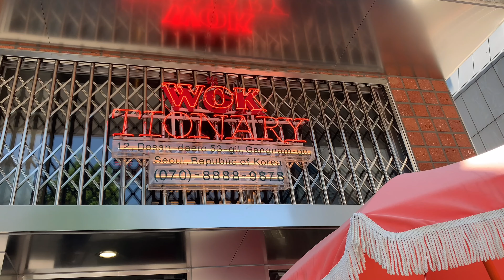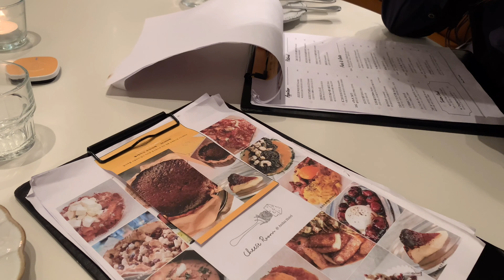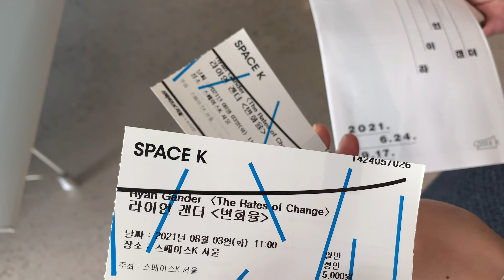꽃지원 브이로그(플로리스트 일상, 8월, 집밥, 임신 21주차)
8월이라니... 뭐 했다고 8월이죠!😳